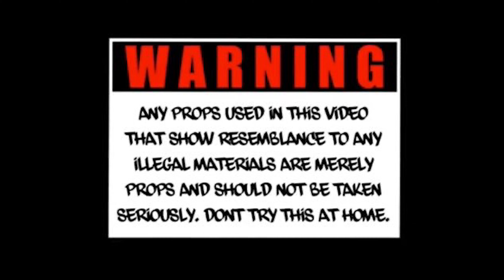PnflilTj x Spin Again (Official Video) 🎥